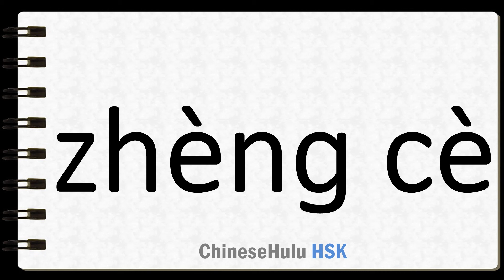How to Say policy in HSK Chinese 2